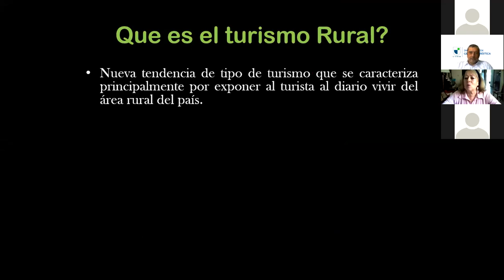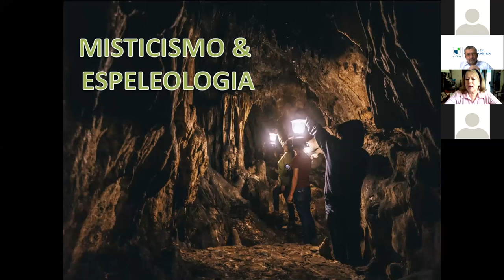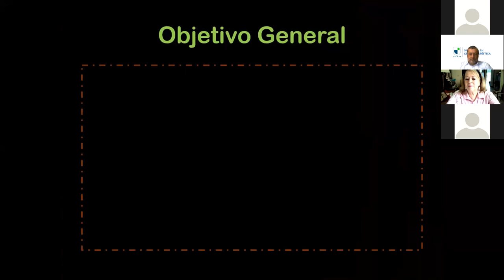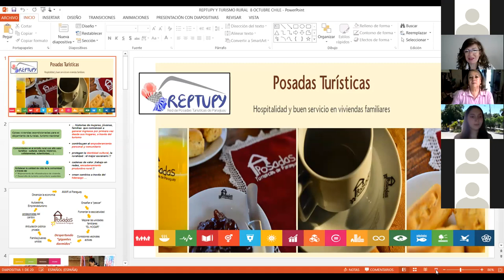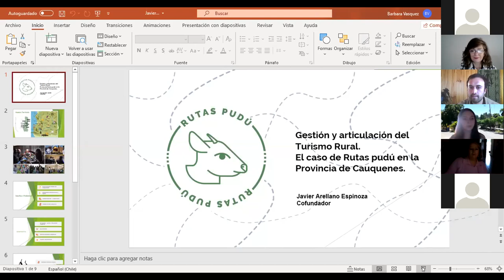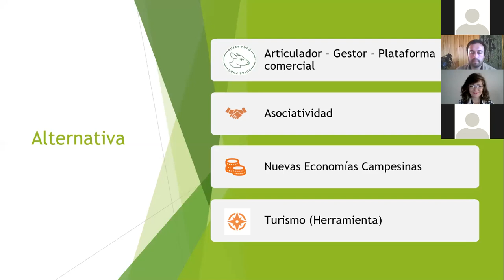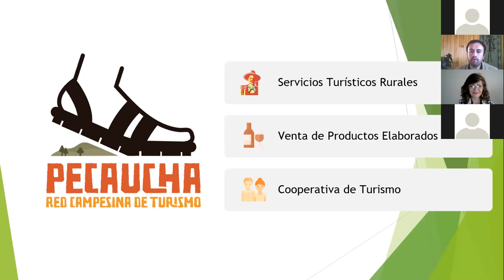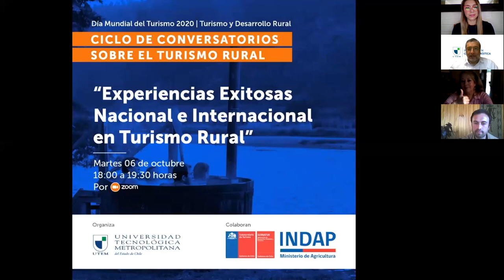Experiencias Exitosas en Turismo Rural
El martes 6 de octubre de 2020 se llevó a cabo el conversatorio “Experiencias Exitosas en Turismo Rural”,  tercera actividad del ciclo online sobre Turismo Rural.

Las actividades se enmarcan dentro de la celebración del “Día Mundial del Turismo”, cuyo lema para el 2020 es «Turismo y Desarrollo Rural». El ciclo es organizado por la carrera de Ingeniería en Gestión Turística y el Programa de Competitividad Turística de la Universidad Tecnológica Metropolitana (UTEM), y cuenta con la valiosa colaboración de la Subsecretaría de Turismo, el Servicio Nacional de Turismo (SERNATUR), y el Instituto de Desarrollo Agropecuario (INDAP).